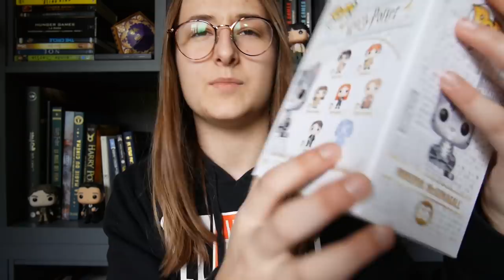BIG UNBOXING HARRY POTTER WOOTBOX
⚡️Aujourd'hui je vous présente la nouvelle box Harry Potter de Wootbox.

⚡️Bonne vidéo !